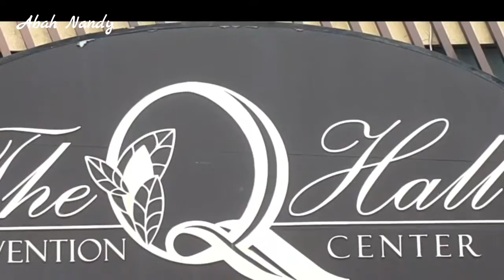Reuni Akbar SMPN 3 Pontianak | Penutupan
Walikota Pontianak Ir. H. Edi Rusdi Kamtono, MM, MT menghadiri Reuni Akbar SMPN 3 Pontianak | Penutupan.

Acara penutupan ini diadakan di Qubu Resort The Q Hall Covention Center pada Hari Minggu tanggal 6 November 2022 terselenggara atas kerjasama Ikatan Keluarga Alumni SMP Negeri 3 Pontianak (IKA SPANTA), Guru dan Pelajar.

Maksud dan tujuan Acara Reuni ini untuk mengakrabkan keluarga besar Alumni SMPN 3 Pontianak yang sudah lama tak berjumpa kembali.